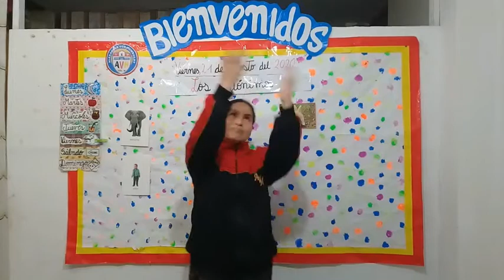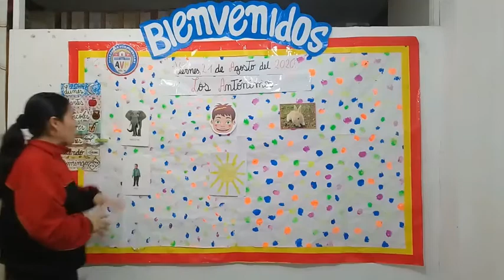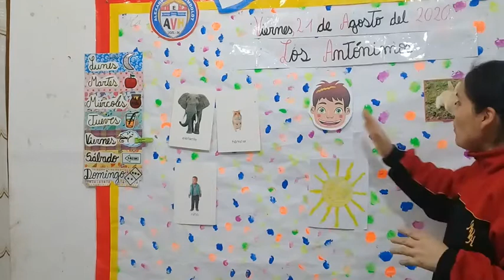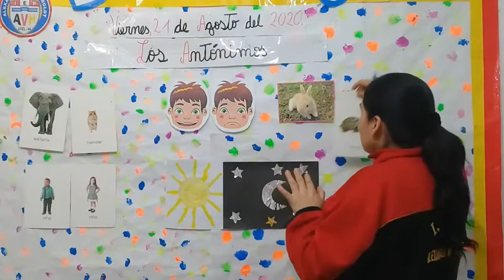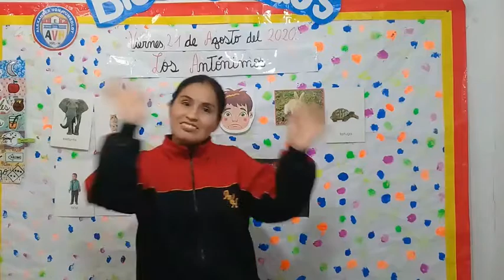Inicial Comunicación III Bimestre Tema: Los Antónimos.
A.V.H